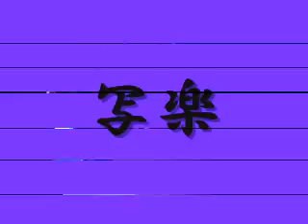梅は咲いたか 桜はまだかいな Remix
metisファンの皆様！
このRemixはメティの「梅は咲いたか、桜はまだかいな」に共感し影響を受け、LIVEで聴くたびに涙してしまうこの曲に俺のリリックを乗せた曲です！
メティスが大好きな皆様もそうだと思うのですが、俺にとっても、ものすごく大切な曲です！
そんな曲に、いちMCとして、この曲を聴き、湧き出た自分のリリックを乗せたい・・・という思いで作った一曲です。
是非、聞いてください！